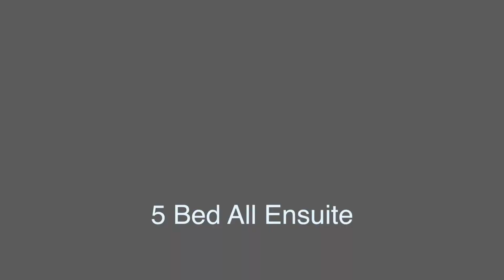5 Bed Villa with Private Pool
Amazing Villa in La Vizcaronda, Manilva.  Close to Beach and all amenities.  5 Bed, all ensuite, All with private terraces.  Private Pool and Gardens. Sauna, Gym, 2 Lounge area. 4 Car garage. Roof Solarium with amazing views to sea and mountains.  Only 2 mins drive to beach and all amenities.  2 mins drive to Puerto de la Duquesa and Sabinillas.  10 mins to Sotogrande Marina.  This is really a beautiful home. Suitable for a big family or could be easily converted to 2 separate homes.  It is within the desirable urbanisation of La Vizcaronda (this is the last available house)